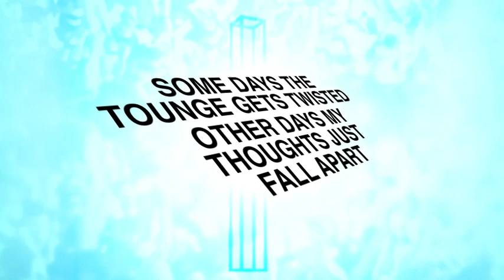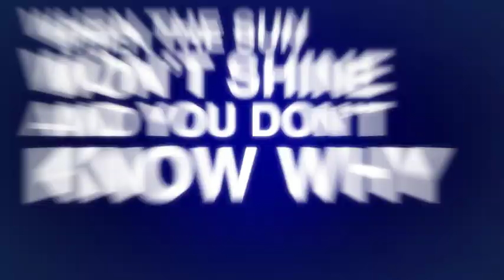TobyMac Speak Life Lyrics